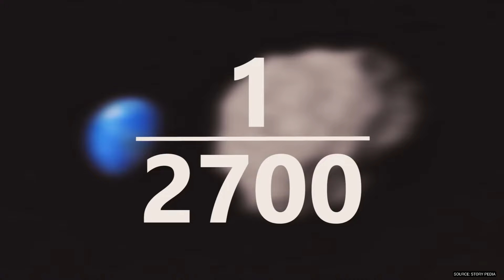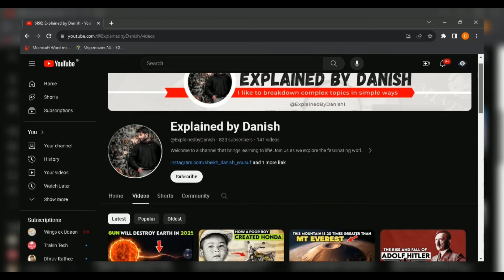Is Bennu Asteroid going to destroy Earth? What if Asteroid Bennu hits Earth.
Is Bennu Asteroid going to destroy Earth? Should We Worry!
🌌 Welcome back, cosmic enthusiasts! In today's video, we delve into the intriguing topic of Bennu Asteroid and its potential impact on Earth. Join us on this cosmic journey as we explore the scientific facts, dispel myths, and answer the burning question: Is Bennu Asteroid a genuine threat to our planet?

🚀 Our mission is to provide you with accurate and well-researched information about the cosmos, fostering a deeper understanding of the wonders that surround us. But first, a quick reminder: This channel is committed to creating content that is informative and entertaining without any support for sexual or harmful material.

1️⃣ The fascinating discovery and characteristics of Bennu Asteroid.
2️⃣ Insight into NASA's OSIRIS-REx mission and its mission to collect samples from Bennu.
3️⃣ Expert opinions and analyses on the potential threat level posed by Bennu.
4️⃣ Practical steps being taken to mitigate the impact of near-Earth objects.

🌐 As we explore the cosmic wonders, let's foster a sense of curiosity and understanding. Remember, knowledge empowers us to face the unknown with confidence.

asteroid bennu
asteroid
bennu
bennu asteroidbennu
asteroid collision
will asteroid bennu hit earth
asteroid bennu hitting earth
osiris-rex mission to asteroid bennu
asteroid bennu nasa
bennu asteroid nasa
bennu asteroid impact
asteroids
asteroid bennu sample return
asteroid sample
what if asteroid bennu hits earth
asteroid sample return
asteroid impact
asteroid samples
nasa asteroid sample
bennu asteroid sample
bennu asteroid hindi